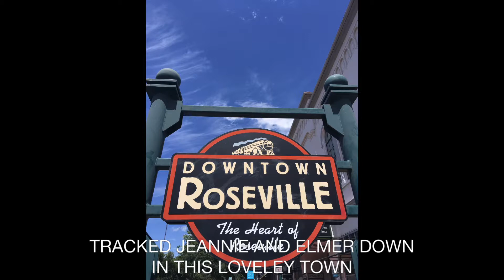IN SEARCH OF ELMER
TAFFY APPLE PRODUCTIONS
             PRESENTS
               2018